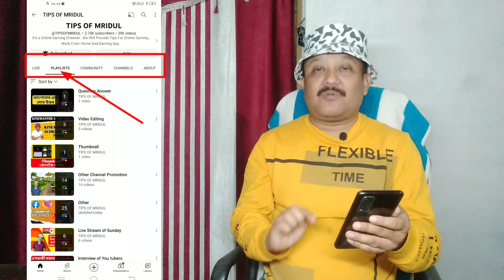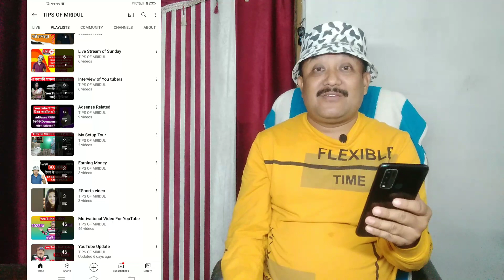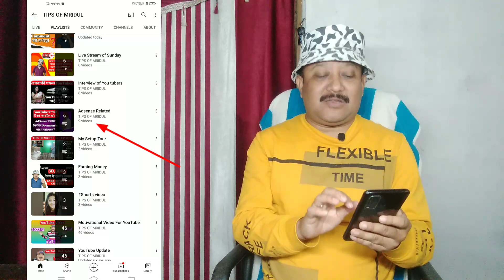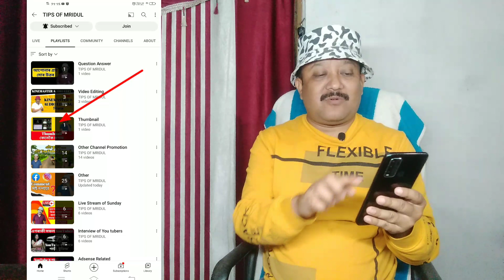YouTube Tips কেনেকৈ বিচাৰি পাব / How To Find YouTube Tips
Your Search -
Google Translator
Carry Minati net worth
Carry minati gaming
What is the salary of carrying minati?
Technical Yogi
Tech Champion
Israr Instagram
Yogendra Yogi
Technical Yogendra
Technical Yogendra banned
Technical Guruji net worth
Technical Guruji wife
Technical Guruji salary
Technical Guruji Phone
Technical Guruji blog
Technical Guruji - Youtube
Technical Guruji House
How much money does 1 million YouTube views make
Who Is Highest Paid YouTuber in India
What is the income of Carryminati
How many earn Carryminati
Does Instagram pay in India
What is the salary of a YouTube channel How do I start a YouTube channel
How much money do you make if you have 1 million subscribers
How does a YouTube work
How do you make money on YouTube without making videos
Does YouTube pay every month
Do you need 1000 subscribers on YouTube to get How much does YouTube pay per 1000 view
How do I pick a YouTube name
How do you get 1000 subscribers on YouTube How do you become a beginner YouTuber
Who is richest YouTuber in world
What should my first YouTube video Youtube channel bna kr paisa kaise kamaye Youtube pr kitna paisa milta hai Youtube pr kaise paisa milega Youtube kitna views pr paisa deta hai Youtube channel pr kitna subscriber ka paisa milta hai
How fast do Youtubers grow
What is the fastest way to grow YouTube Channel 2022
Do YouTube cooking videos make money How can I increase my subscribers
How can I earn through YouTube
How much does a 100k YouTuber make Who is the richest YouTuber
How much does TikTok pay per video
How much do Tiktokers make
Can Instagram pay you
Who owns TikTok
Do TikTokers get paid for likes

মই ব্যৱহাৰ কৰা সামগ্ৰী :-
Gimbal Stabilizer:-
Microphone:-
Wallpaper:-
LED Ring Light
Computer SMPS :-
Round Hat

assamesyoutubetips Buy your products